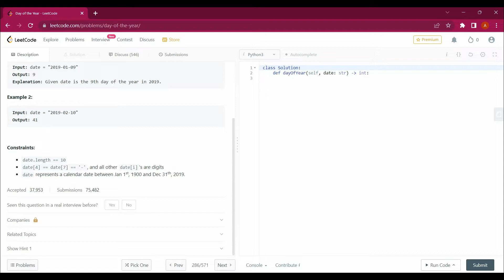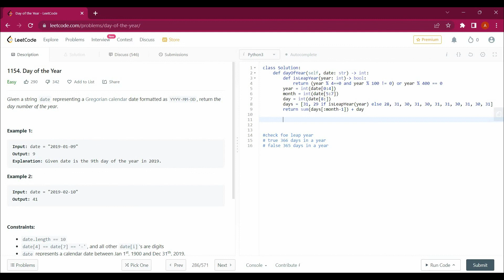1154. Day of the Year with Python | Leetcode with Python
1154. Day of the Year with Python

Also, Watch-